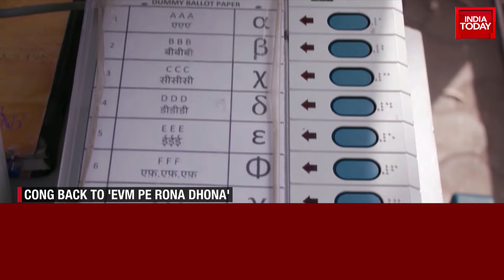News Track With Rahul Kanwal: PM Modi's BJP Emerges As India's Most Formidable Election Machine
Following the Haryana election results, Prime Minister Narendra Modi and the BJP have emerged as a formidable force in Indian politics. Modi accused the Congress party of attempting to divide Hindus and create anarchy in the country. The Prime Minister's comments came after his speech at the BJP headquarters, where he inaugurated and laid the foundation stones for development projects in Maharashtra. The Haryana results have been seen as a clear indication of the BJP's strength and the effectiveness of its election machine.